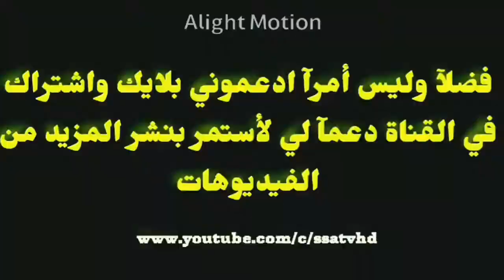résumé du match Manchester city vs Manchester United 6_3 aujourd'hui